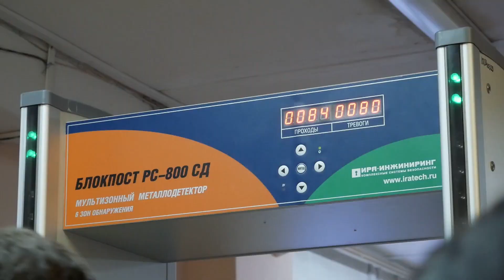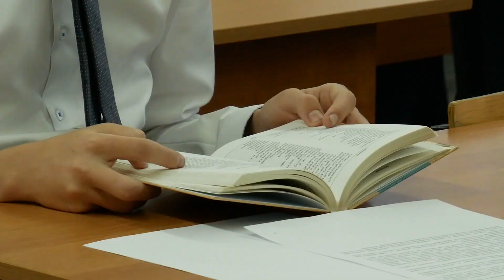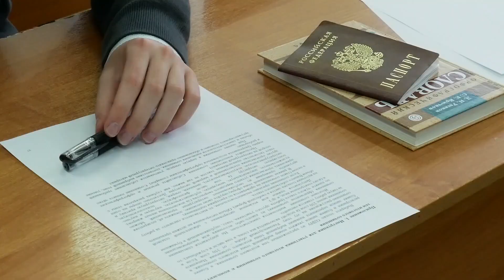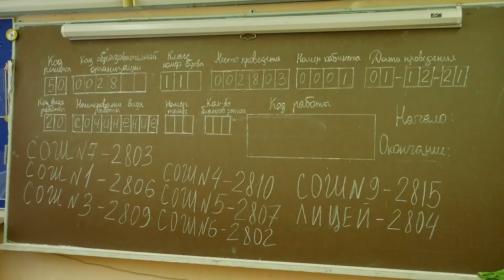Лобненские школьники написали Итоговое сочинение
407 лобненских одиннадцатиклассников в первый день зимы писали итоговое сочинение. Оно является допуском к Единому госэкзамену. Наша съемочная группа побывала в пункте проведения экзаменов, расположенном в школе №7.